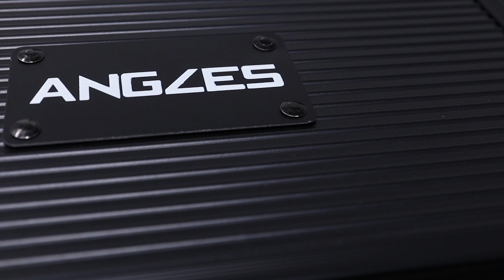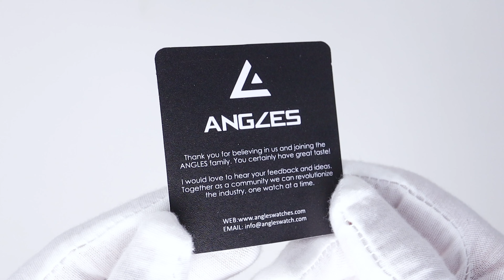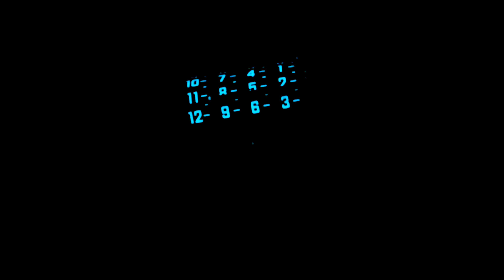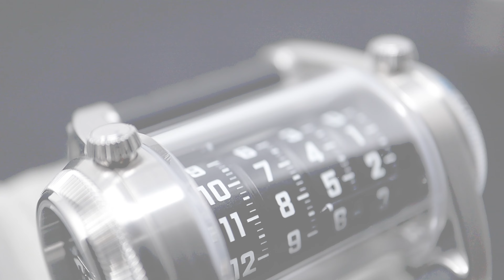Questo orologio mi ha lasciato basito..Angles Cylindrex